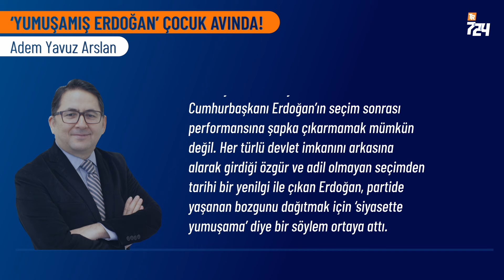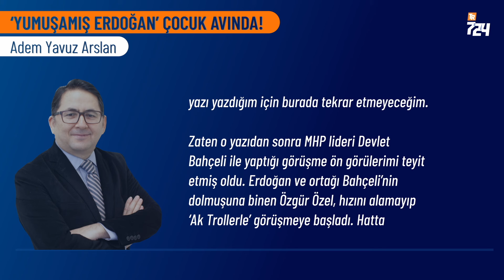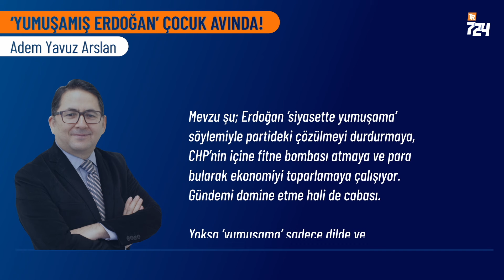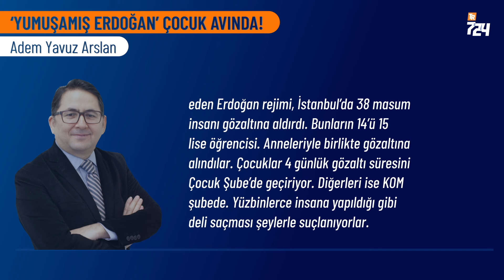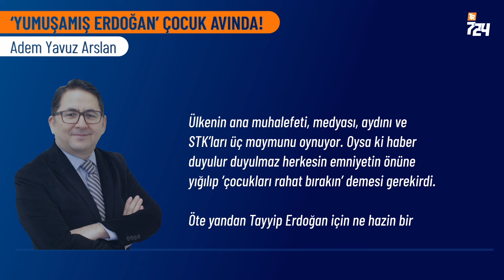'Yumuşayan Erdoğan' Çocuk Avında | Adem Yavuz Arslan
Ağzından ‘yumuşama’ çıkan  Erdoğan’ın polis ve yargı eliyle yaptığı zulümler hız kesmiyor. Hatta vites yükselttiler. Yıllardır yaşlı kadın çocuk çoluk gözaltına alan, tutuklayan, işkence eden, cezaevinde öldüren Erdoğan-Ergenekon-MHP ittifakı dün yeni bir aşamaya geçti.

Bugüne kadar yüz binlerce masum insanı keyfi olarak gözaltına alan, günlerce kötü muamele eden, yıllarca hapiste yatıran Erdoğan rejimi bu kez liseli kız öğrencileri gözaltına aldırdı. Evet, yanlış duymuyorsunuz. Devlet çocuk avında!